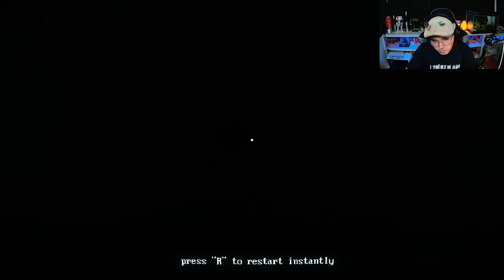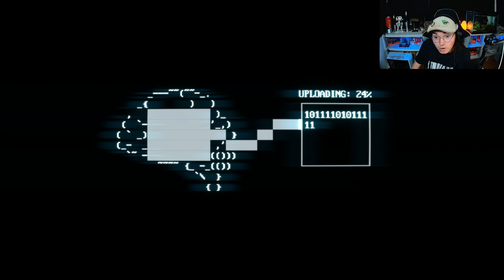My Body Is Not FREE! | Superhot Let's Play 4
Hello It's me Bay and welcome to my 4th video on SUPER HOT! Join me as i finally adventure down the rabbit hole of a strange but fun game!